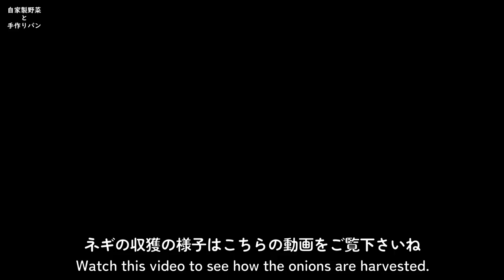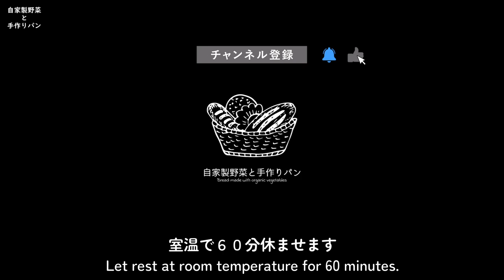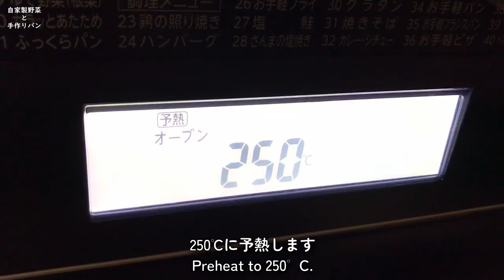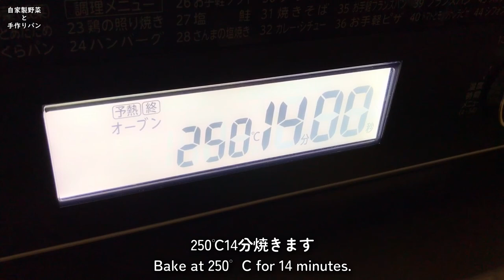【捏ねないパン】全粒粉生地で作る！しらすとネギのピザ／ちょっぴりピリッ大人の味わい 和テイストで美味しい♪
久しぶりに野菜を使った動画です。
ネギの収穫の様子は姉妹チャンネル「和の氣と自然」のこちらをご覧ください。

旬のしらすとネギでピザを作りました♪
柚子胡椒をソースにする事で大人の味わいに仕上がっています。
見た目より全然辛くないですが、辛いの絶対苦手な方は量を少し調整してくだいね。
全粒粉を使った事で歯切れが良く、ヘルシーで罪悪感なく食べれます。
和テイストのピザも美味しいですよ♪

◆生地のレシピ（2枚分）
強力粉  130ｇ 50%
全粒粉  130ｇ 50%
塩  5.2ｇ 2%
きび砂糖 7.8ｇ 3%
ﾄﾞﾗｲｲｰｽﾄ 2.1ｇ 0.8%
ｵﾘｰﾌﾞｵｲﾙ   13ｇ 5%
ぬるま湯 195g 75%

◆トッピングのレシピ
柚子胡椒 5ｇ 10ｇ
ｵﾘｰﾌﾞｵｲﾙ 10ｇ 20ｇ
しらす  30ｇ 60ｇ
ｼｭﾚｯﾄﾞﾁｰｽﾞ 100ｇ 200ｇ
ネギ  30ｇ 60ｇ
※彩の飾りネギ 少量

0:00 挨拶
0:35 レシピ
0:55 生地作り
2:36 1回目パンチ
3:26 2回目パンチ
3:51 オーバーナイト
4:29 分割
4:34 仮丸め
5:11 ベンチタイム
5:26 成形
6:48 トッピング
8:15 焼成
8:25 焼き上がり♪ご視聴頂きありがとうございます。

強力粉  130ｇ 50%
全粒粉  130ｇ 50%
塩  　　5.2ｇ 2%
ﾄﾞﾗｲｲｰｽﾄ 2.1ｇ 0.8%
ｵﾘｰﾌﾞｵｲﾙ   13ｇ 5%

ｵﾘｰﾌﾞｵｲﾙ 10ｇ 20ｇ
しらす  30ｇ 60ｇ
ｼｭﾚｯﾄﾞﾁｰｽﾞ 100ｇ 200ｇ
ネギ  30ｇ 60ｇ

0:00 挨拶
0:35 レシピ
0:55 生地作り
2:36 1回目パンチ
3:26 2回目パンチ
3:51 オーバーナイト
4:29 分割
4:34 仮丸め
5:11 ベンチタイム
5:26 成形
6:48 トッピング
8:15 焼成
8:25 焼き上がり♪

　in the blue moment （written by んぃん）nc272526